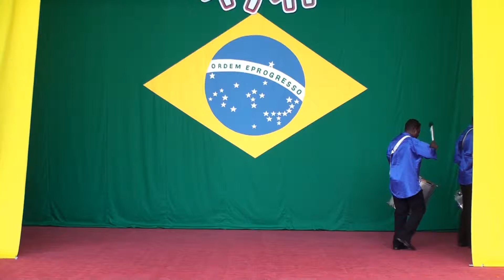Brazil Sambista Festival 2011 No.3 - Frevo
Little World, Inuyama, Aichi, Japan